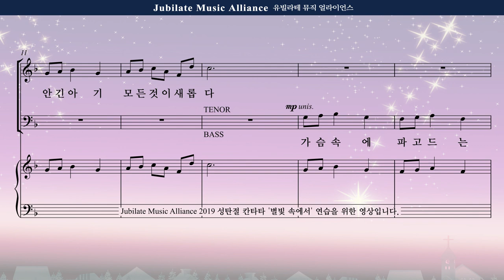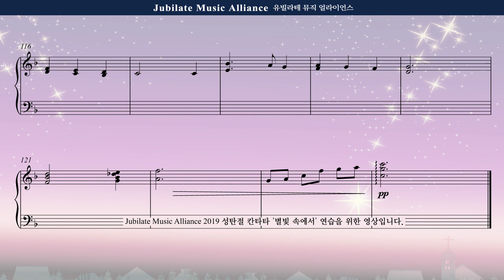[성탄절 칸타타] 최기욱 '별빛 속에서' 07. 엄마 품에 안긴 아기(Lullaby: a Baby in Mother's Bosom) Tenor